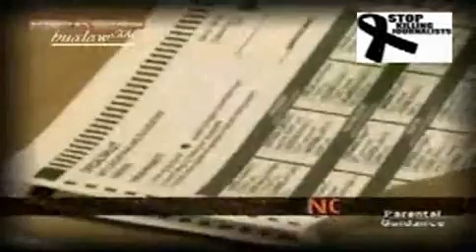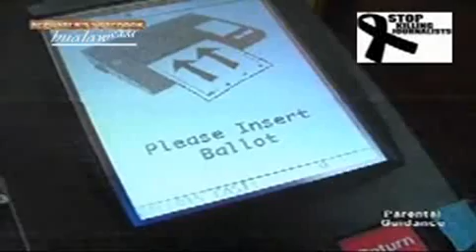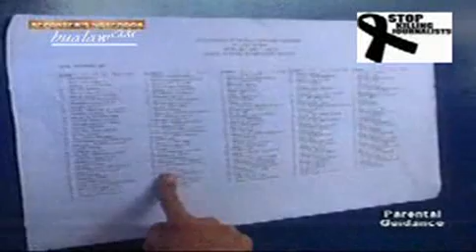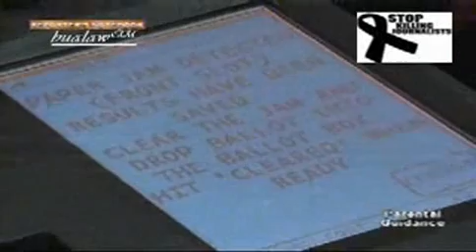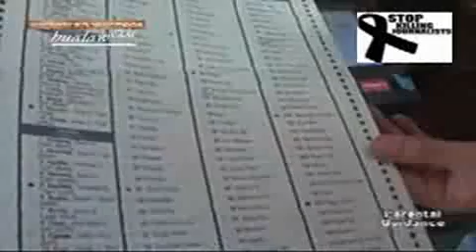ELECTION PRIMER 1